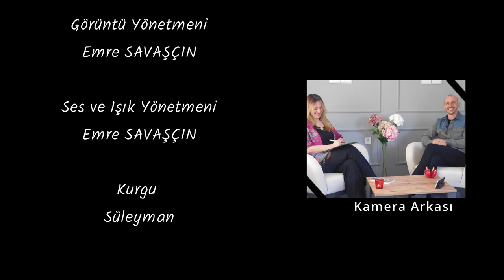Meral Ünür İle "Kim Bu Konuşan" | Yoga Eğitmeni ve Yaşam Koçu Kerem Ciga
Yoga Eğitmeni ve Yşam Koçu | Kerem Ciga, beyaz yakadan çiftlik hayatına geçiş sürecinde ve sonrasında kendi iç dünyasını keşfe çıktığında neler yaşadı?

Hayatındaki inişleri, çıkışları, Malatya, Konya, İzmir arasında kişisel gelişimine katkı sağlayan olayları ve “delilik ile meczupluk” arasındaki ayrımı, en keyifli sohbet eşliğinde anlatıyor.